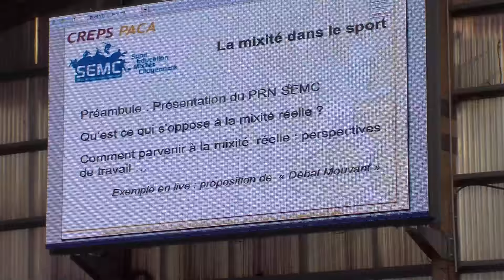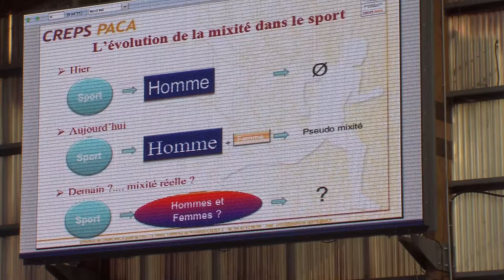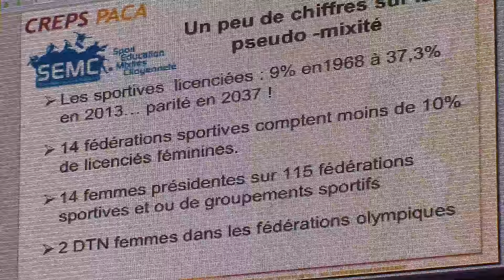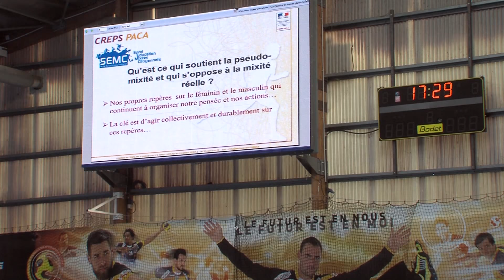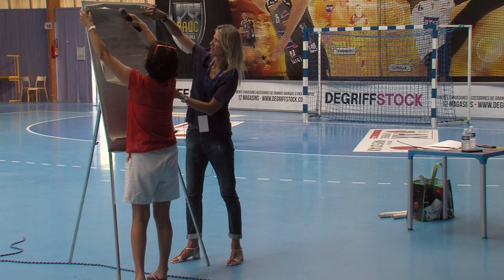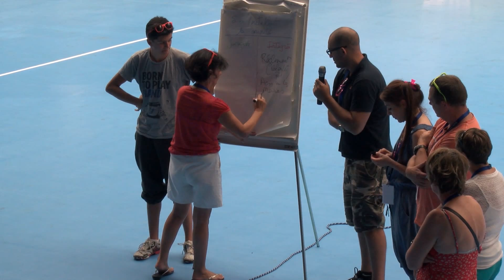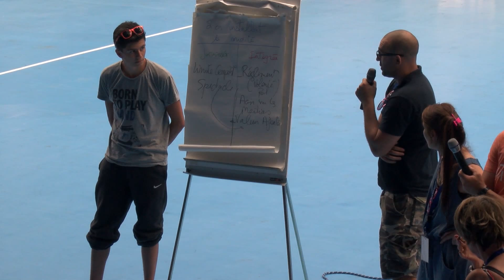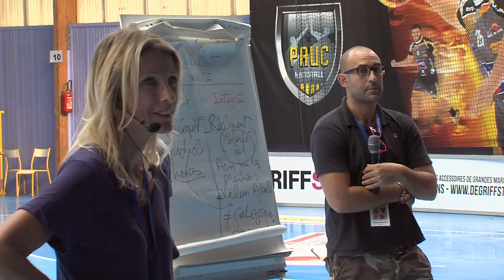Femmes, sport, éducation et citoyenneté | SEMC